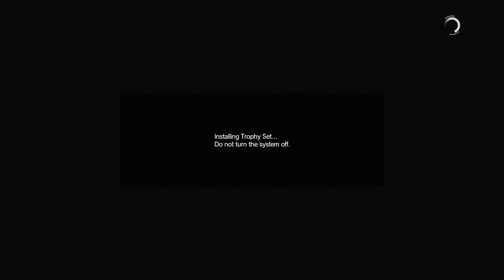METAL GEAR SOLID V: THE DEFINITIVE EXPERIENCE_20211015193848